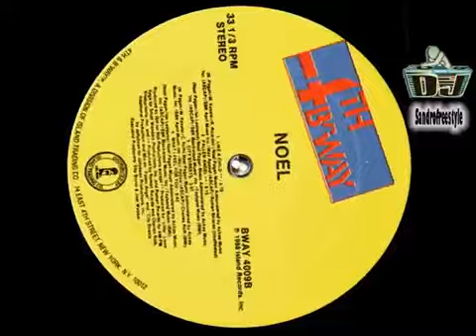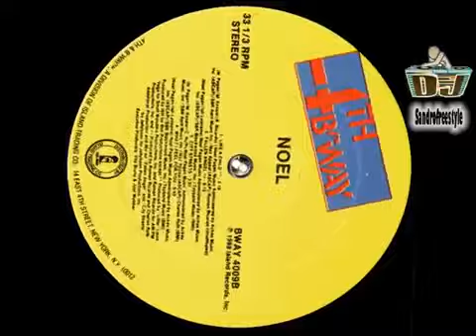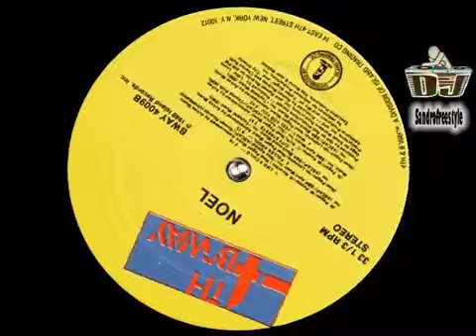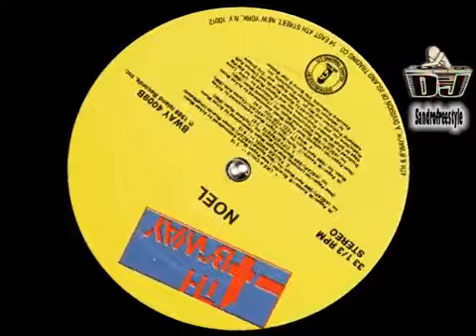Noel City Streets